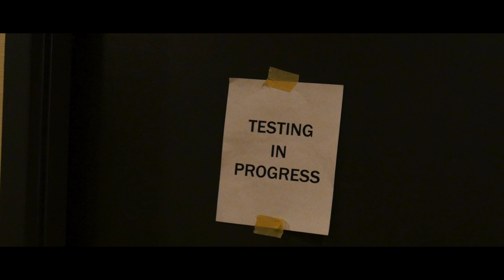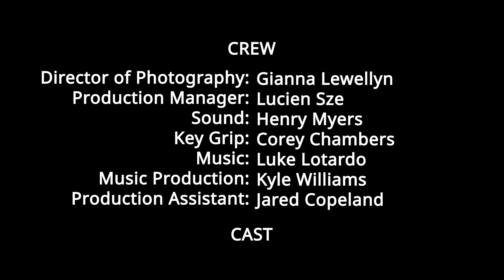Chewing Gum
Janet did not bring enough to share with the class.
2018

CREW

Writer/Director/Editor: Matthew Cobb
Director of Photography: Gianna Llewellyn
Production Manager: Lucien Sze
Sound: Henry Myers
Key Grip: Corey Chambers
Music Production: Kyle Williams
Production Assistant: Jared Copeland

CAST

Janet: Tenzing Kaldeb
Angie: Alexandra Bernal
Callie: Greta Quispe
Teacher: Dan Schnur
Classmates: Leon Bennett
                     Corey Chambers
                     Laura Cobb
                     Jairo Cuevas
                     Fernanda Hidalgo
                     Mubina Siyed

SPECIAL THANKS
Lina Vezzani-Katano